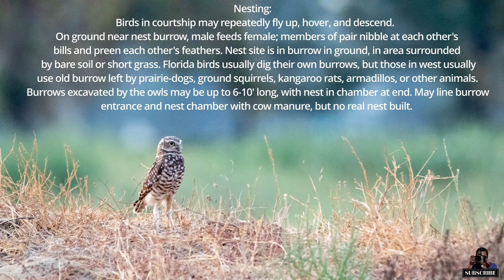Burrowing Owls | Birding Shorts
Burrowing Owls